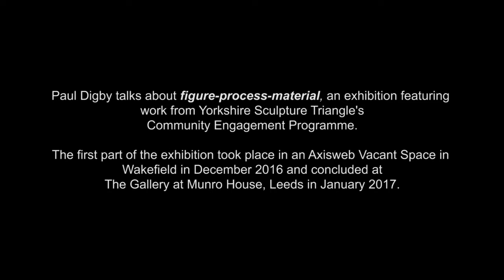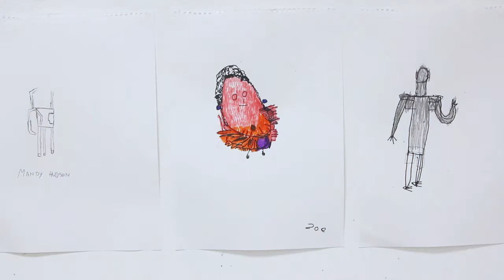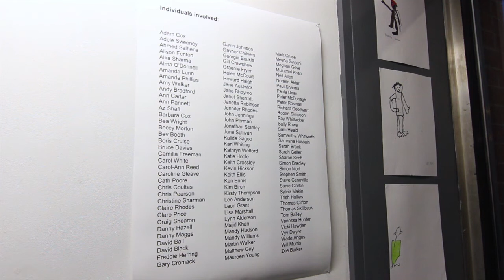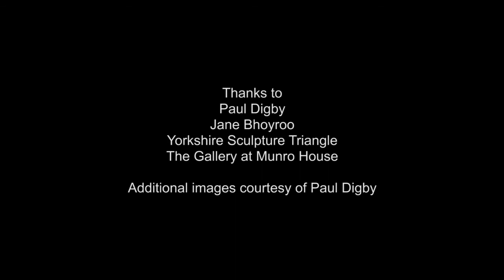Paul Digby: figure-process-material | Axisweb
Axis Directory member Paul Digby talks about figure-process-material, an exhibition featuring work from Yorkshire Sculpture Triangle's Community Engagement Programme. We also hear from YST Project Manager Jane Bhoyroo.

The first part of the exhibition took place in an Axisweb Vacant Space in Wakefield in December 2016 and concluded at The Gallery at Munro House, Leeds in January 2017.

Axisweb supports contemporary art in the UK by giving artists and art professionals a platform to showcase their work, find work opportunities, stay informed and make meaningful connections.

Need a film? We make short films for and about arts organisations, artists, museums, galleries, small businesses, studios and events.